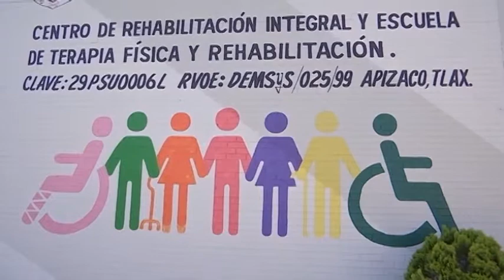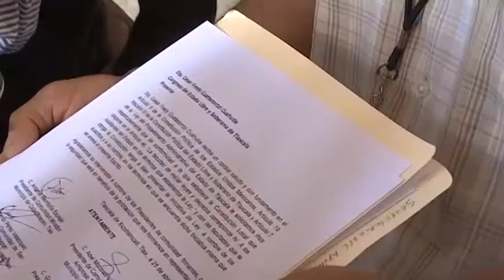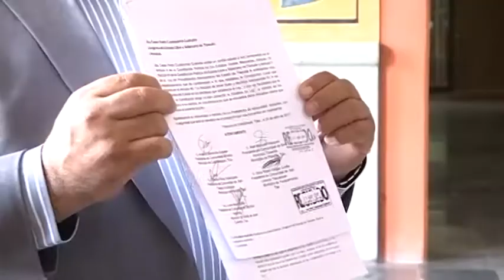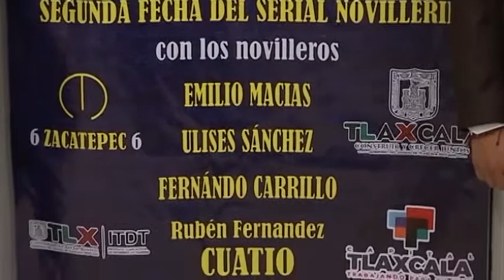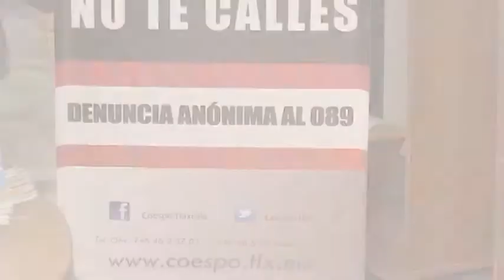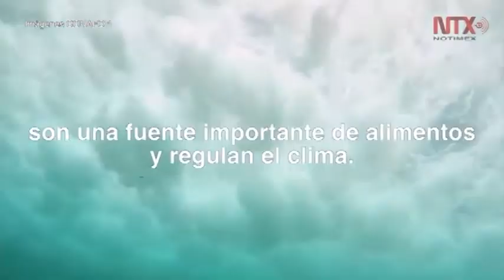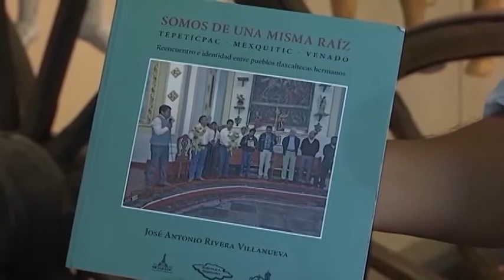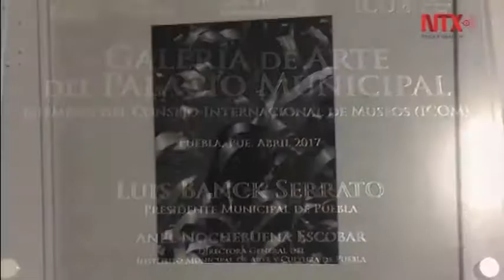Noticiero Emisión Nocturna - 8 de junio 2017